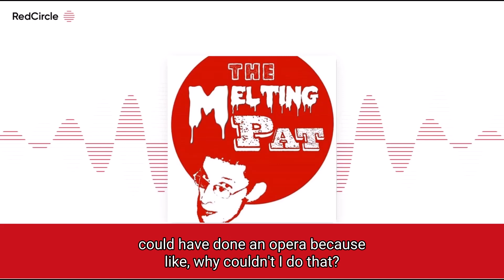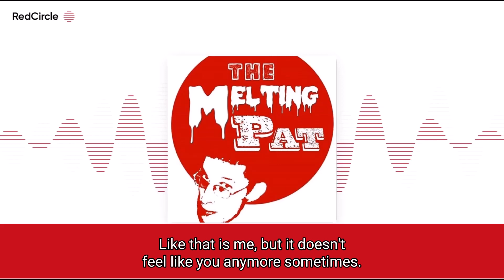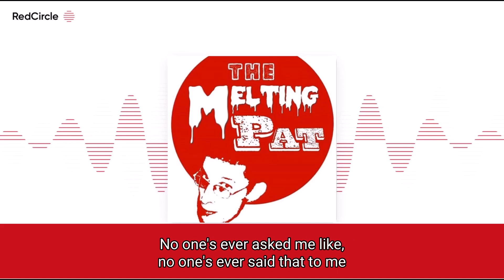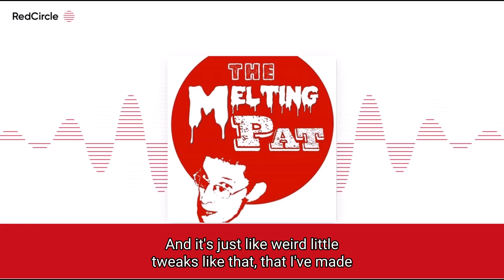TMP389: Wormtooth and Pat talk imposter syndrome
A clip from Episode 389 of the podcast (out tomorrow) wherein Wormtooth and Pat talk imposter syndrome before a cheap plug for Ruby Bones